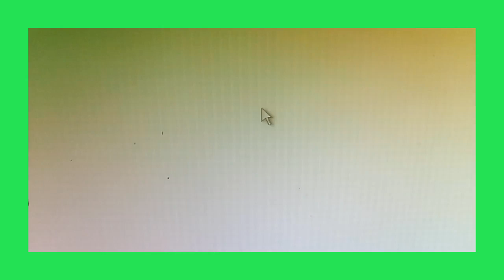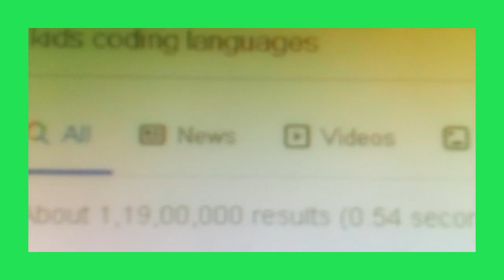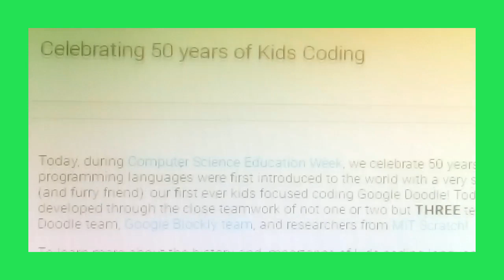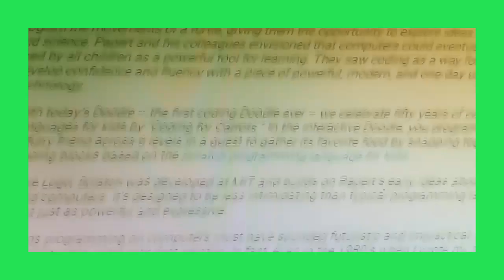Best KId Coding Languages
Thousands of languages and dialects are spoken around the world each day. And while there aren’t quite as many programming—or coding—languages, deciding on one to target (and figuring out which is best for your child) is no easy task.
Scratch, JavaScript, Java, Python, Lua, C++, and C# are of the most popular kids coding languages. Let's take a closer look.
To make sure we're on the same page, a programming language is a specific, coded language used to convey instructions to a machine—in most cases, a computer. Because machines work in a specific way, programmers must use formal languages to communicate with computers and develop software programs, express algorithms, or provide specific instructions.The better a programmer understands one of these languages (including its syntax and grammar), the more likely they're able to get the computer to accomplish exactly what they want in the quickest amount of time.Keep in mind, while there are some things you can do to accelerate the process and learn programming fast, relatively, it's not unlike other interests and crafts, and requires dedication and iterations to reach your goals. The first step, though, is choosing a language.